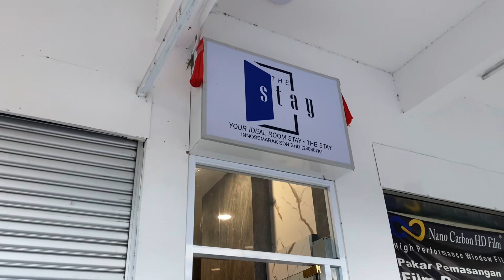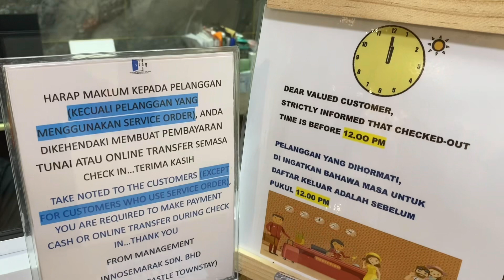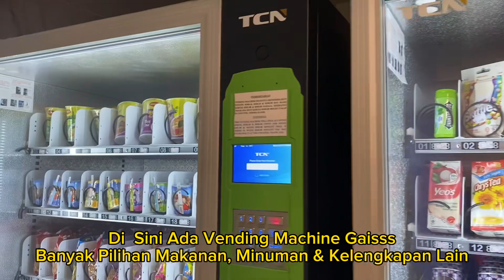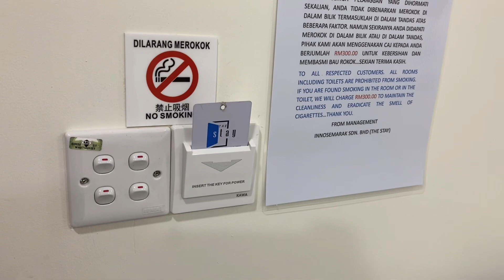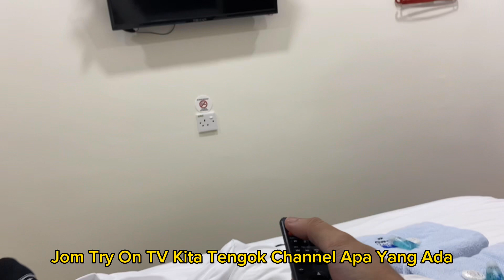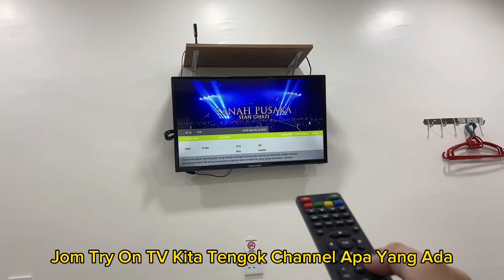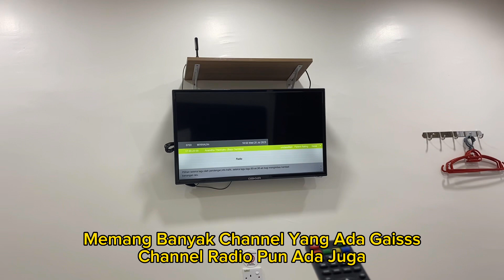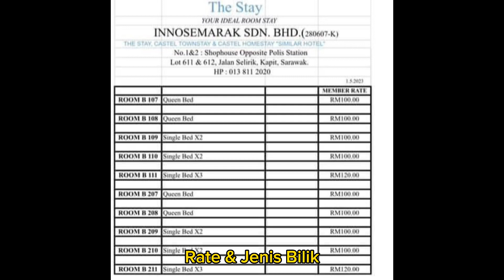Hotel Terbaru Di Kapit | The Stay | Julai 2023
Lokasi : The Stay Kapit
(Berhadapan Dengan Ibu Pejabat Polis Daerah Kapit)